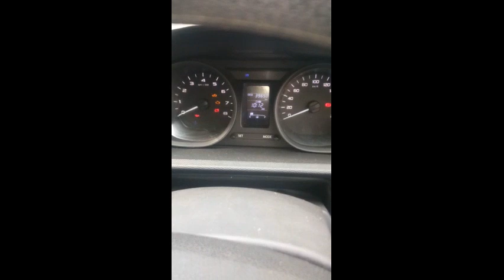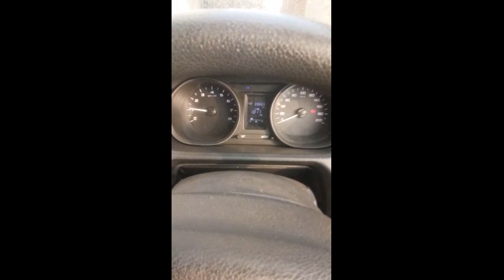tigor battery change after 4 years of uses from 39ah to 50ah